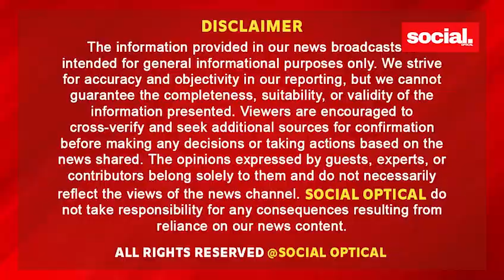अमृत/पा/ल सिंह के घर जशन का माहौल, शपथ लेने के बाद अमृ/तपा/ल सिंह की मां का बयान सामने आया !